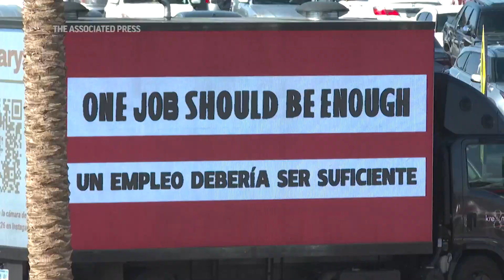Las Vegas hospitality workers overwhelmingly permit union to call strike against hotels, casinos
(27 Sep 2023) Tens of thousands of hospitality workers in Las Vegas have voted to authorize a strike that could disrupt dozens of hotels and casinos. (Sept. 27)